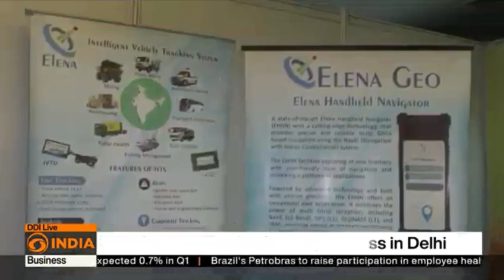Significance of NavIC constellation for Navigation in India-CTO of Elena Geo, Col Velan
A leading navigation company is transforming Indian businesses by enabling them to use ‘Atmanirbhar’ navigation system through our highly innovative hardware, software, applications, and systems using NavIC- the Indian GPS.

Elena Geo Systems, as a space technology start-up founded in the Technology Business Incubator of IIT Kharagpur, later moved to Bangalore. Elena Geo Systems incorporated in 2012 and today, we have grown to be an Indian Company with a Global Outlook, focused on “Make in India”. We works only in the niche domain of NavIC-based monitoring solutions. It has an end-to-end presence in this domain with its own set of hardware, software, and systems all optimized for NavIC, the Indian GPS.

The scope of our products encompasses applicability in Space, Maritime, and Ground-based Assets. We are the only company as on date to have a NavIC processor working on L1, L5 and S bands on a commercial basis.

Elena follows an integrated approach in that we use satellites of India (NavIC), US (GPS), Russia (GLONASS), and other augmentation systems, to give the best possible solution to the users. Our systems can replace all existing navigation systems in the equatorial region and can enable much more new applications which were not possible till now. Elena Geo Systems is a specialist in NavIC; it is Of NavIC, By NavIC, and For NavIC.
In this channel we upload information about our company and about products. Also we share information about solutions for navigation and monitoring based on NavIC - the Indian GPS.